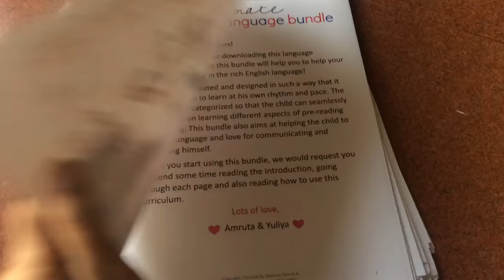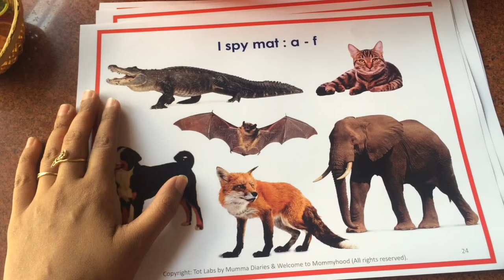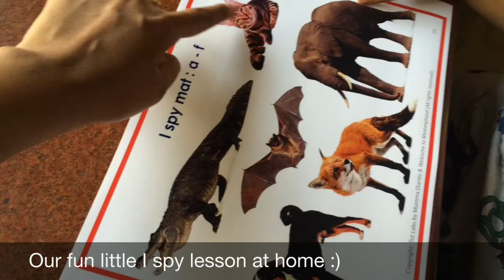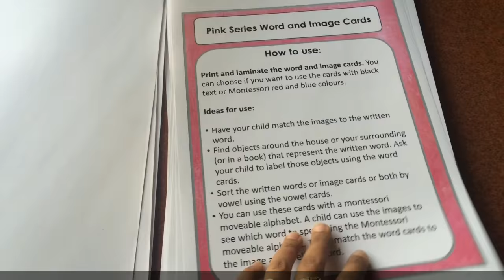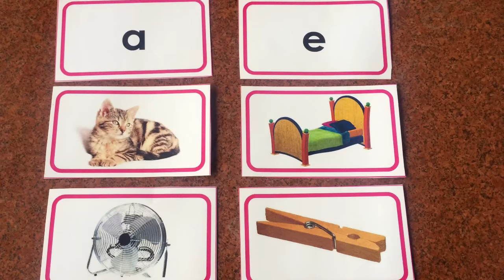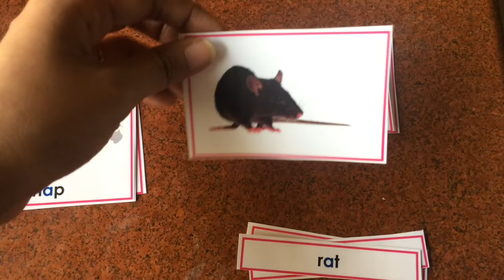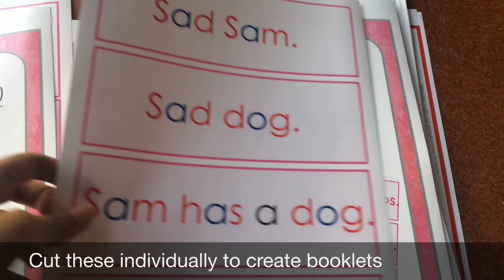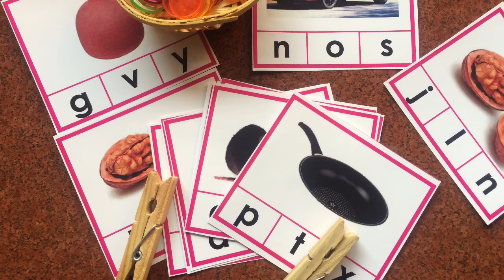Tot Labs Ultimate Language Curriculum for Preschoolers (Digital product)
Here are the links to check and download this product:

If you are in India, here is the link to view and download the product. You can pay securely via Instamojo to receive the Zip file (which contains 2 PDFs) of this Language Bundle

If you are staying outside India, here is the link to view and download the product. You can pay securely via your card / paypal to receive the files (two PDFs) of this Language Bundle

Here is what is included in this Ultimate Language Bundle (I have shared few examples from most of these sections in the video):
# 12 sequencing pre-reading cards sets
# 5 A-Z I spy mats
# 24 rhyming clip cards
# 5 pink series word lists in red and blue
# 40 pink series picture to word matching cards in black
# 40 pink series picture to word matching cards in red and blue
# Sorting pink series cards work in black
# Sorting pink series cards work in red and blue
# 10 pink series write the beginning letter strips (40 words)